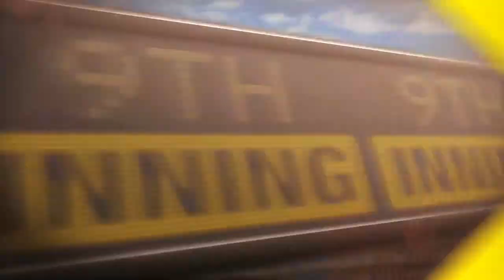2013/06/26 Recap: COL 3, BOS 5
6/26/13: Lackey fans 12 as Sox edge Rox